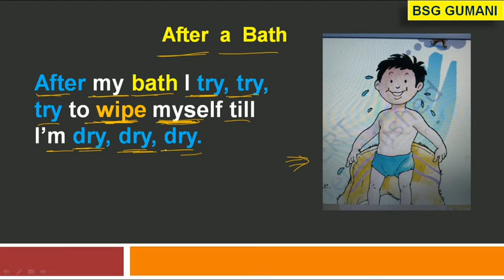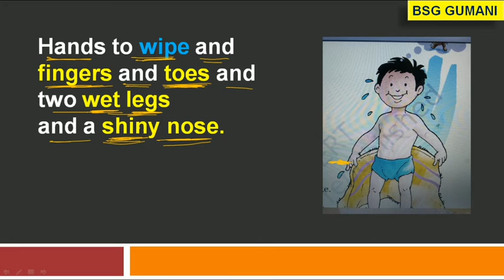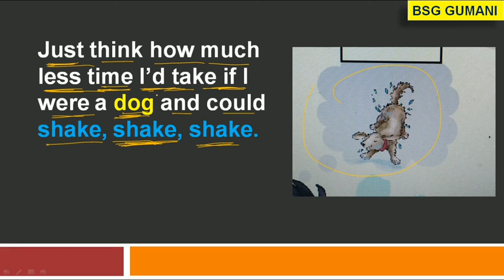English NCERT Class 1 Marigold Book| After a Bath Poem Explanation in Hindi|BSG Gumani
CBSE Class 1 Poem After a Bath Explanation in Hindi

After a Bath Hindi Explanation

Class 1 Poem After a Bath Hindi Meaning ke Sath